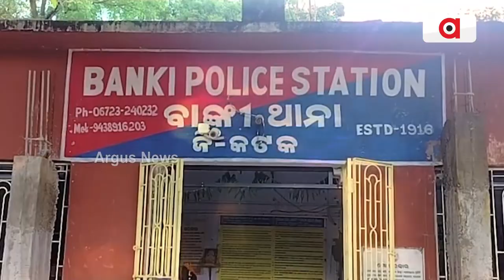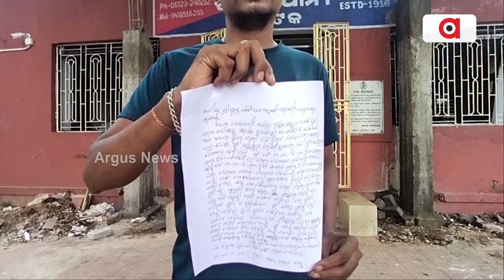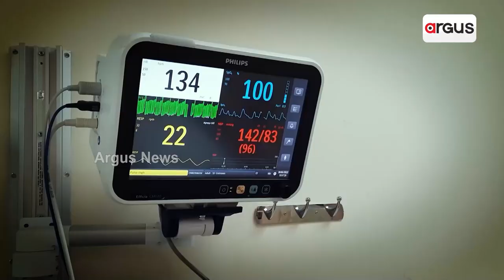This Thief Was Arrested For His Foolishness; Watch For Details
One such thief has been caught by the police for his foolishness. The thief went to sell the shop from which he had stolen the gold and the thief himself was caught.